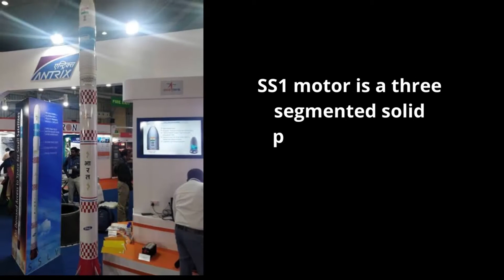Testing of SSLV solid stage engine of ISRO.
@ Gareeb Scientist.